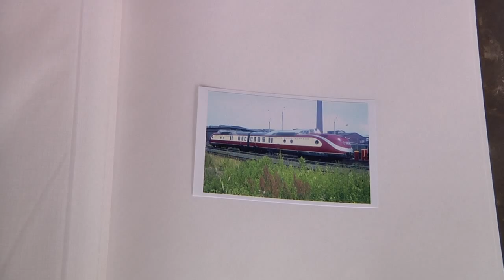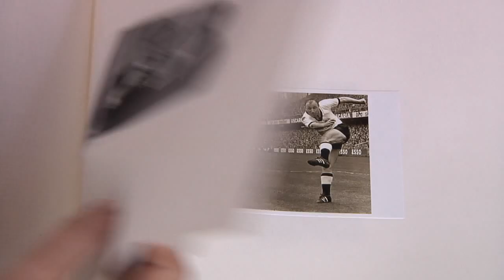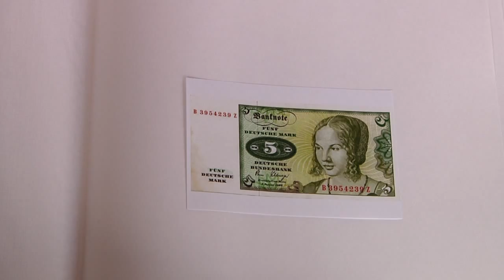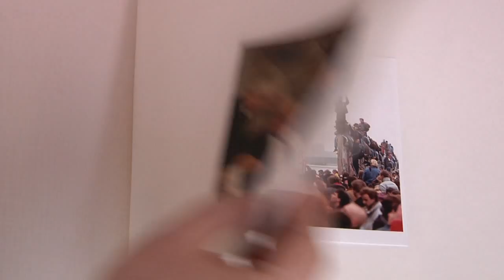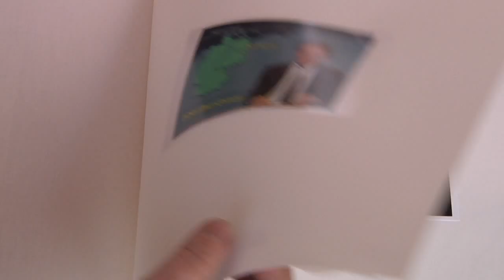Teil-Land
Heinz im Sinn & the Geteiltdurchs spielen ihr Lied zur deutschen Einheit. Ein Bilderbuchlied.

Die Zeiten als Lokomotiven
puenktlich in den Bahnhof liefen
als das schoene deutsche Land
gluecklich geteilt, dank einer Wand
die durch Beton und Stahlzemente
semipermeabel trennte
was nichz zusammenwachsen soll
was warn die Zeiten wunder-
voll!

Oh du froehliche Zeit
nicht allein wir waren zu zweit
Oh du selige Zeit
der Todesstreifen war schoen breit
Oh du gutes Gefuehl, der Krieg war schoen kuehl
Oh du mein Teil-Land

Als wir kleine Paeckchen sandten
an die hinter Draht verbannten
Nichten, Schwaeger
Urgrosstanten
kurz die ganzen Ostverwandten
Gefuellt mit Kaffee
und Bananen
Nylonstruempfen fuer die Damen
und obendrein, obwohl verboten
einem Buendel D-Marknoten

Und wie ham sie s uns gedankt?
Machten rueber unverlangt
Uebrig ist uns nix geblieben
Wir mussten Maggy Thatcher lieben
Sie war die Einzige die sah
welches Unheil hier geschah
Sie wollt die heile Welt uns retten
Doch alle hoerten auf den Fetten

Oh du entsetzliche Zeit
der war doch alles nicht gescheit
Oh du zurueckdrehenswerte Zeit
der Kanzler war doch breit!
Oho und was ist der Lohn, sie regieren uns ja schon!
Oh du mein verlorenes Glueck
ich will mein Teil-Land zurueck!